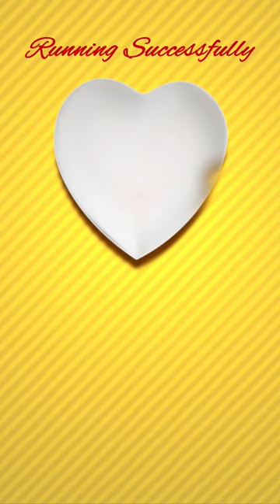"Chow Chow Bath" running successfully in the 2nd week❤️kannadamovies